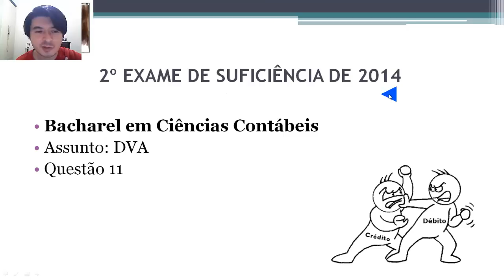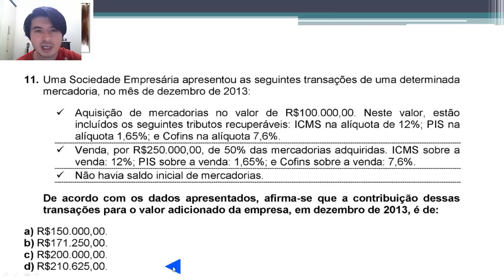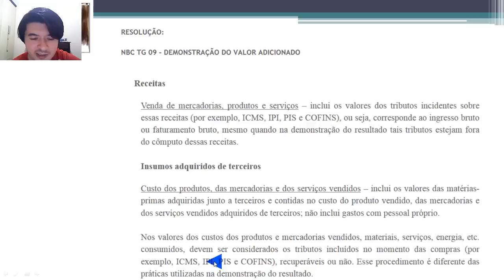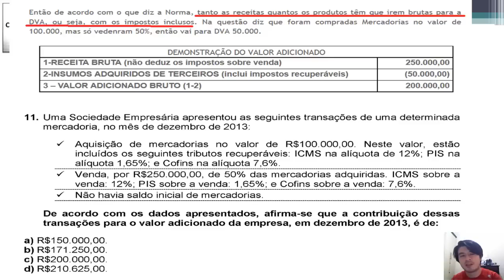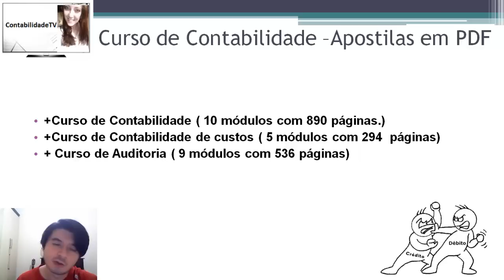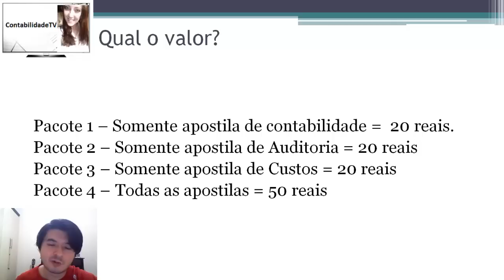Exame de suficiência - 2014 Prova 2 - Bacharel - Questão 11 Demonstração do valor adicionado DVA